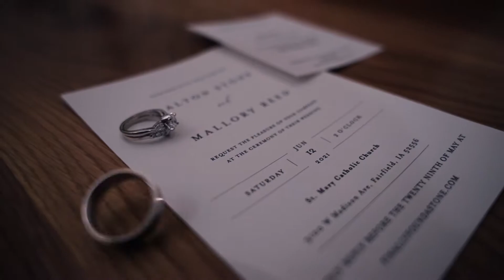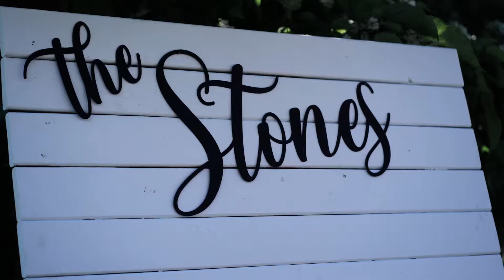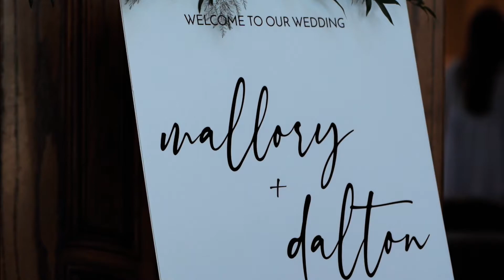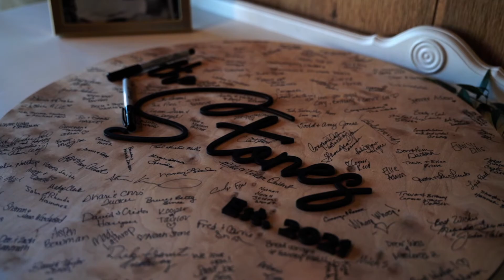"Let's raise a glass to Mallory finally finding her rock and becoming a Stone" An Iowa Wedding Video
MB01XWOKHWXSCT8